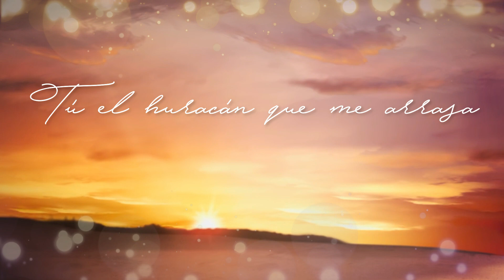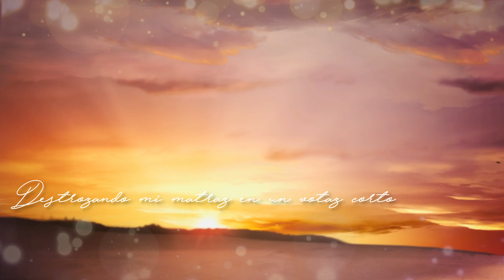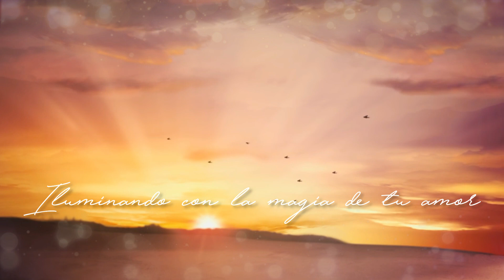Fragilidad - 4x3 (Vídeo Oficial)